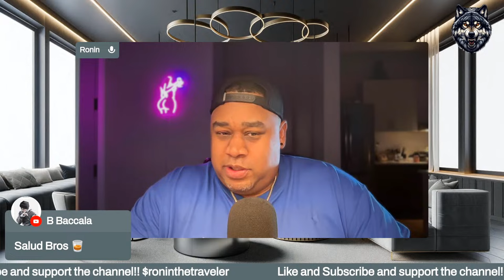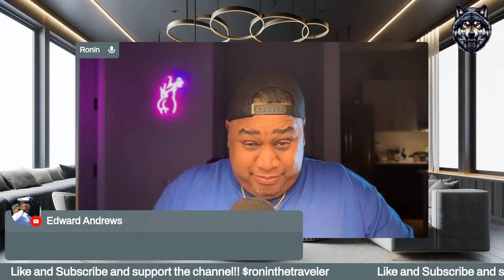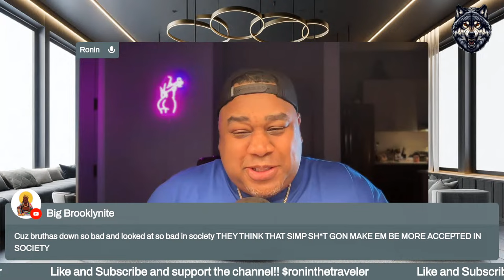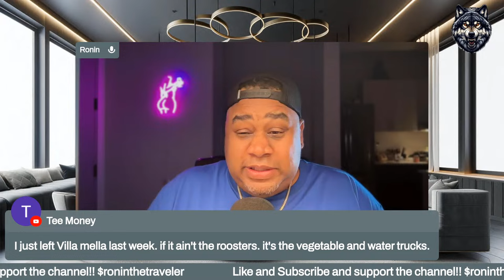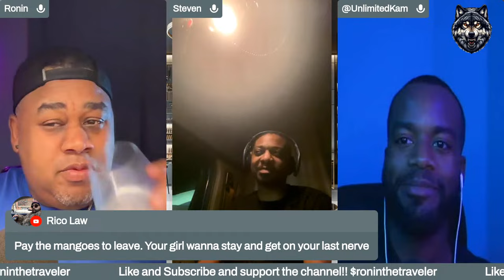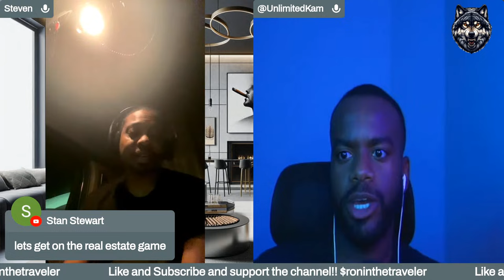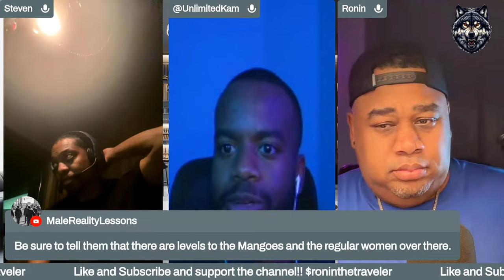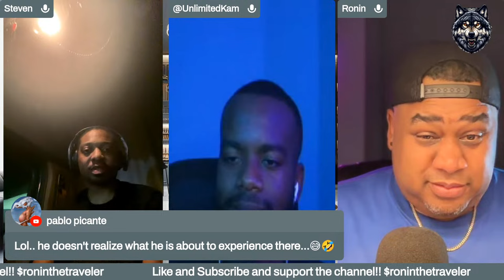Dating in Dominican Republic: Girlfriend vs Mango Choose Wisely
Tonight's live stream dives deep into the heart of modern relationships: choosing between having a real, committed relationship ❤️ versus dating multiple people 🎭. In a world where options are plentiful and connections can be fleeting, what does it mean to choose one path over the other? Join us as we explore the pros and cons of each lifestyle, shedding light on the emotional depth, personal freedom, and complexities that come with these choices.
We'll discuss the stability and growth 🌱 that can come from committed relationships, the excitement and self-discovery 🚀 of dating around, and everything in between. Whether you're looking for 'the one' 💑 or enjoying the journey of meeting new people 🌟, this conversation is for you.
Prepare to engage in an honest and insightful discussion about the joys, pains, and dilemmas of modern dating and relationships 💔. Bring your questions, your experiences, and your curiosity as we navigate the intricate dynamics of love and connection in today's world 🌍.
Don't miss out on this compelling conversation—perfect for anyone navigating the dating scene, contemplating the next step in their relationship, or simply interested in the sociology of love 💖. RealRelationships DatingLife ModernLove RelationshipTalk"